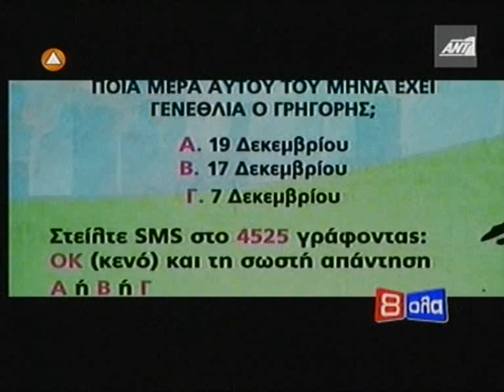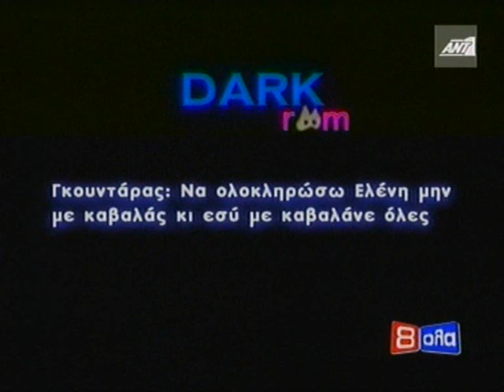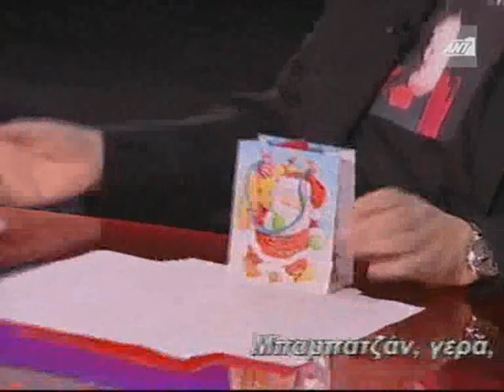THEMOS 11-12-2007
ola themos aman Θέμος sex  Όλα Themos   Anastasiadis   Αναστ